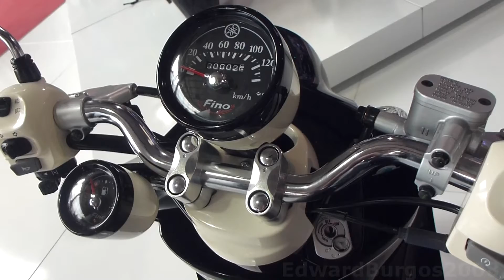2015 Yamaha Fino negra 2015 al 2016 video precio ficha tecnica Caracteristicas Colombia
Nueva Yamaha Fino 2015 ficha tecnica precio especificaciones : Precio $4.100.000 / IVA incluido . Cilindraje 113cm3. Tipo de motor 4 Tiempos SOHC, refrigerado por aire. Disposición de los cilindros 1 Cilindro inclinado hacia adelante. Relación de compresión 8.8 : 1. Potencia máxima 7,78Hp (5.80kw) a 8000rpm. Torque máximo 7.40Nm a 6500rpm. Arranque Eléctrico y a pedal. Tipo de lubricación Cárter húmedo. Capacidad de combustible 4.1L. Encendido CDI. Freno delantero Disco. Freno trasero Tambor.

Créditos de la canción que uso y datos:

music credits to Dan-O at DanoSongs.com
name of the track: Starburst Dreams
See the License FAQ for credit options and more information.